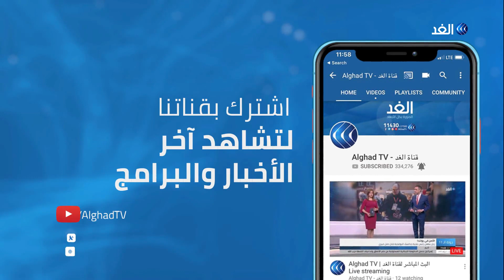العراق | تجدد المواجهات بين المحتجين والقوات الأمنية والمشهد السياسي بلا جديد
تصاعد توتر الأوضاع في العراق مع انطلاق تظاهرات واحتجاجات كبيرة وتجددت الصدامات بين المحتجين والقوات الامنية کما اقدم المتظاهرين على قطع الطرق والجسور في مناطق من بغداد كربلاء والنجف والسماوة والناصرية وميسان ونظموا احتجاجات طلابية مع انتهاء المهلة التي حددت من قبل المتظاهرين للقوى السياسية لتكليف مرشح جديد لتشكيل الحكومة المقبلة دون وجود اي تحرك سياسي لحسم هذا الامر .. المزيد من التفاصيل عبر التقرير المصور لمراسل الغد من بغداد محمد فاضل، عبر الفقرة الإخبارية.